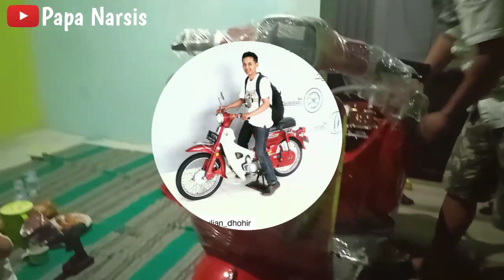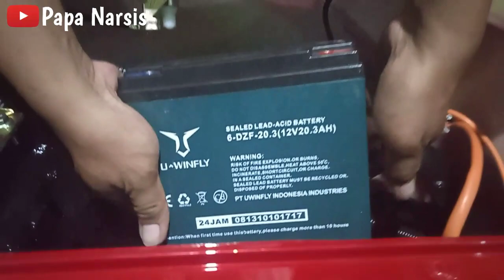CARA PASANG AKI MOTOR LISTRIK UWINFLY T3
untuk area Jember sekitarnya
info pembelian motor listrik UWINFLY T3 hubungi mas Daniel 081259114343